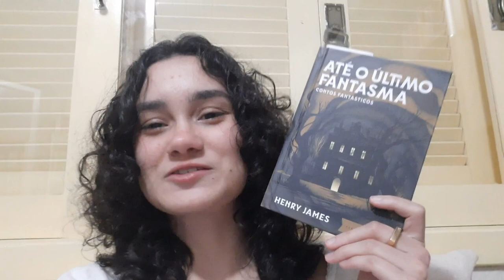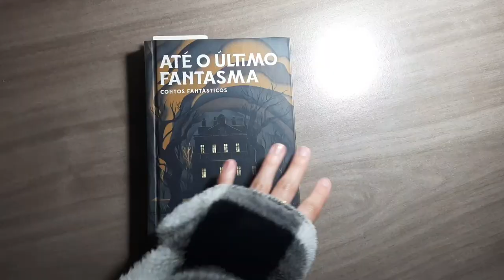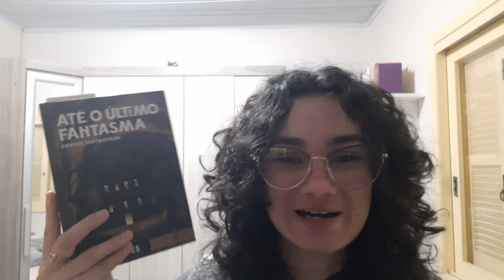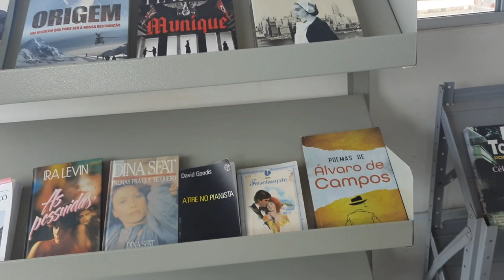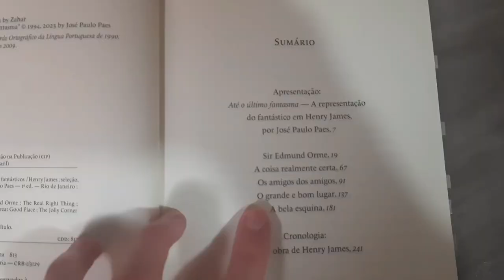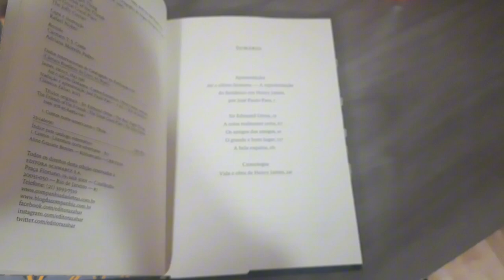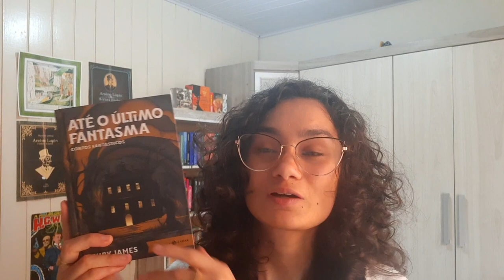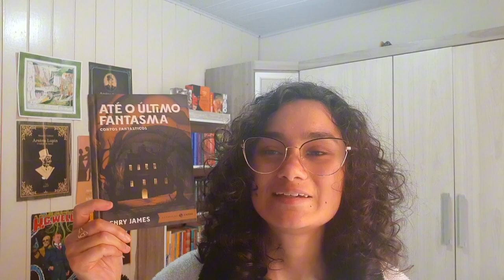EU LI UM LIVRO DE FANTASMAS NO MÊS DO HALLOWEEN | Vlog de leitura de "Até o último fantasma"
Oiê! Hoje é dia de vlog de leitura por aqui, e eu mostrei todas as minhas reações lendo o livro "Até o último fantasma", de Henry James. Inclusive, eu perdi o livro e depois encontrei de novo...
Essa é uma dica de leitura para o Halloween, um livro de fantasma bem cozy mistery para o mês do horror.

♡ Para assistir em seguida:
O QUE EU QUERO LER EM OUTUBRO? | Minha lista de livros para ler no Halloween e mais
Vlog de leitura: OS SOFRIMENTOS DO JOVEM WERTHER, de Goethe | Eu li esse livro e gostei muito!

📌 Link geral da Amazon
📌 Livro citado no vídeo:
Até o último fantasma (livro físico)
Até o último fantasma (livro digital)

Comprando por esses links você estará apoiando o canal sem pagar nada a mais por isso. Agradeço desde já. ♡

📌 Baixe o app da Mélliuz com esse link, assim você vai conseguir cashback e cupons de desconto nas suas compras, e já inicia ganhando R$5,00!
📌 Baixe o app do Cuponomia com esse link, assim você vai conseguir cashback e cupons de desconto nas suas compras, e já inicia ganhando R$5,00!

▪︎ Minha lista de livros desejados

Meu objetivo com o Amid Books é mostrar para as pessoas a magia da literatura e como os livros podem transformar vidas. Aqui eu indico muitos livros, mostro livros novos e falo muito sobre meu amor pela leitura.
Um beijo enorme no seu coração e até o próximo vídeo!